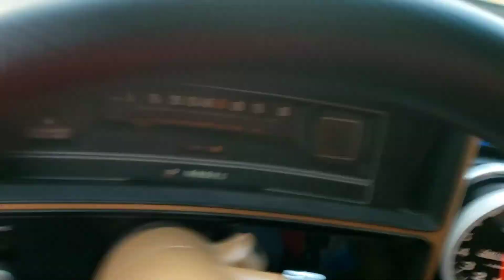Coffee and cars car show